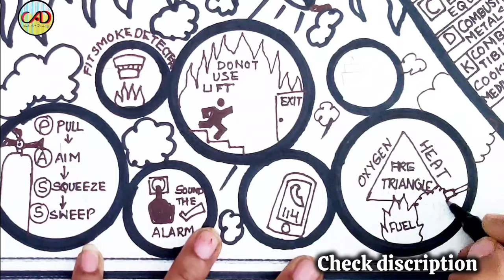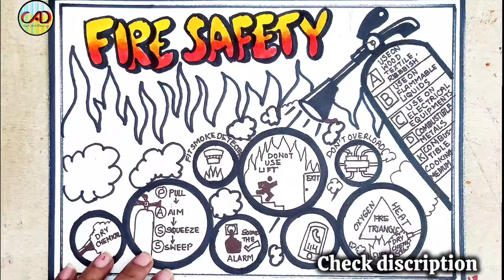Safety drawing/fire safety poster drawing/Industrial safety drawing/fire safety measures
Safety drawing/fire safety poster drawing/Industrial safety drawing/firefighter with fire truck

International Firefighters’ Day is observed every year on May 4 and was celebrated first to commemorate the five firefighters who died in Australian Bushfire in 1998. A red blue ribbon is the symbol of this day. The aim behind this day is to honor the fire fighters who risk their lives every day to save life and property.

Fire Safety Drawing for competition/Fire Safety poster with oil pastel/firefighter with fire truck

1)Poster on road safety

2) poster on fire safety

3) poster on national safety day

4)posters on school project work & competitions

colour used in video
1)BRUSTRO Artists Oil Pastels Set of 48